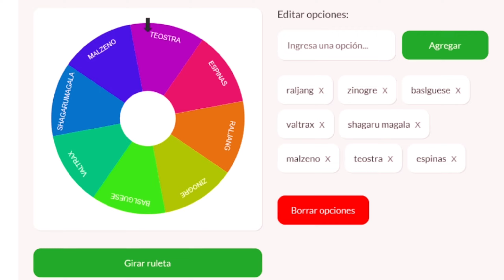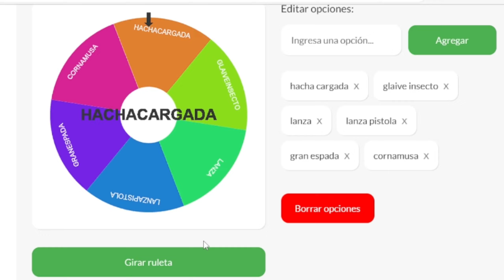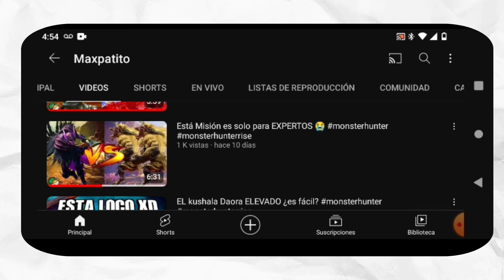probando TODAS LAS ARMAS de Monster hunter rise 🤕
hola gente en este video hice la tematica de una ruleta de armas y monstruos al azar ¿que es lo que me tocara?

créditos de la música monster hunter rise Monster hunter rise en ps4